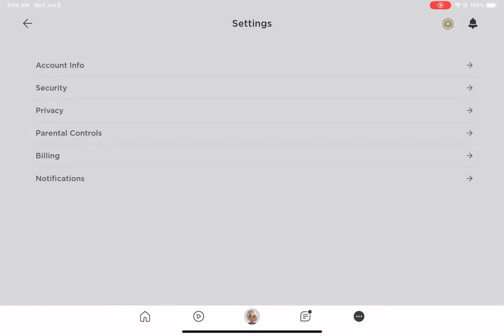How to get free robux *REAL*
This ACTUALLY WORKS!

EDIT: it depends on how much credit u have :3